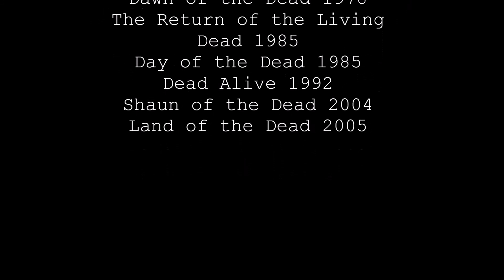The Tombstone Part 1 By the Unprofound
The Tombstone Part 1 Written by: Jarrod Matthew Hardy Esq.
Performed by: Jarrod Matthew Hardy Esq. and Lilla Faye Jackson

The Official Home of "the Unprofound STUDios."
Books by Jarrod Matthew Hardy Esq.
Saga of Slayers, Twas a Dark and Stormy Night, The Man in the Arena, StarRiders, and many more:  Available in audio, eBook, and paperback at Amazon.com: